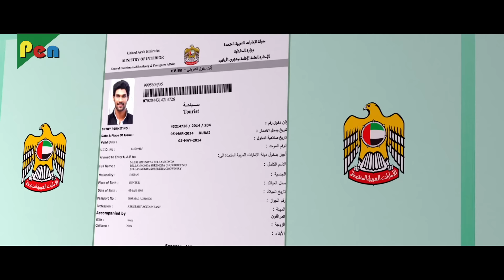Mahaabali (Alludu Seenu) Hindi Dubbed Movie | Bellamkonda Sreenivas, Samantha | Part 04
Seenu, a happy-go-lucky boy, falls in love with Anjali, the daughter of a mafia kingpin. The rest of the story is about how Seenu wins Anjali's heart.

Producer: BELLAMKONDA SURESH, BELLAMKONDA GANESH BABU
Star Cast: Bellamkonda Sreenivas, Samantha Ruth Prabhu, Brahmanandam, Prakash Raj, Pradeep Rawat
Written By: Kona Venkat, Gopimohan
Film Title: ALLADU SEENU
Cinematography: Chota K. Naidu
Edited By:  Gautham Raju
Production Company: Sri Lakshmi Narasimha Productions